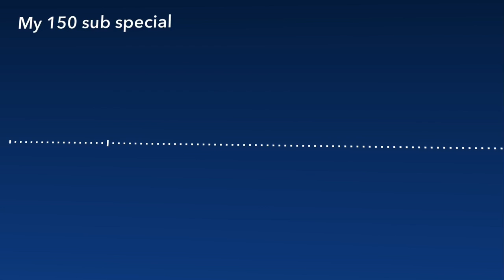My 150 sub special!!!